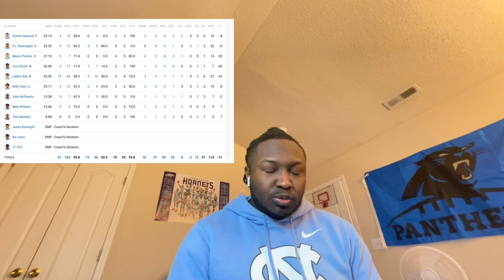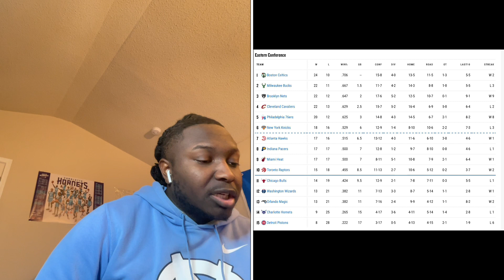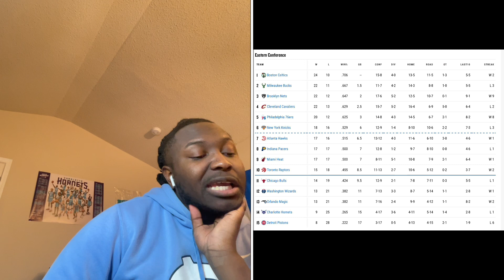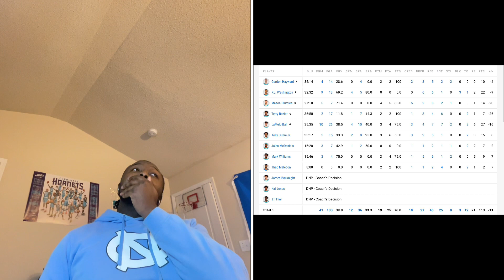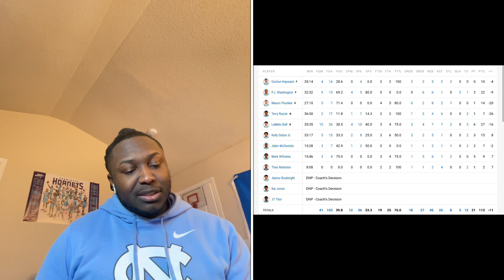Hornets blow 14 point lead to blazers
Disgusting performance!